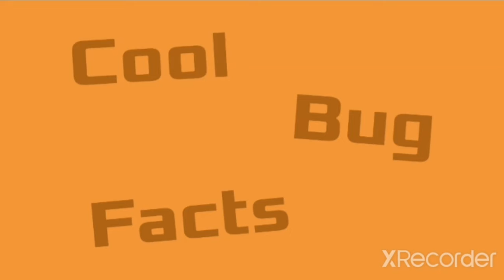TGOS: Cool Generic Coin Facts!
god will not be merciful..